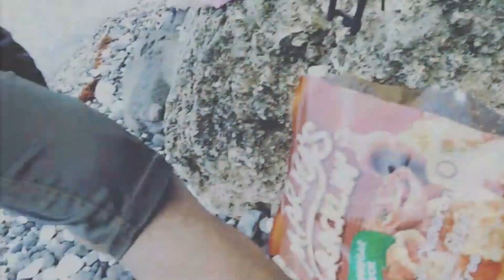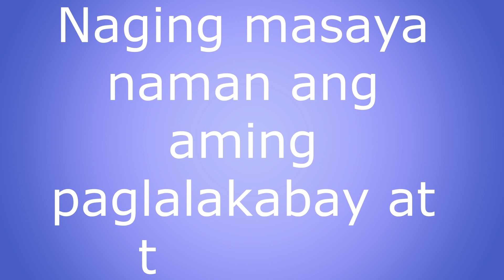Travel Vlog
Plsssss. Like and